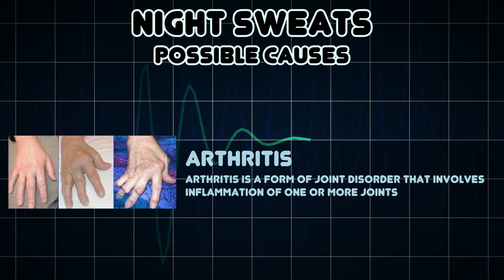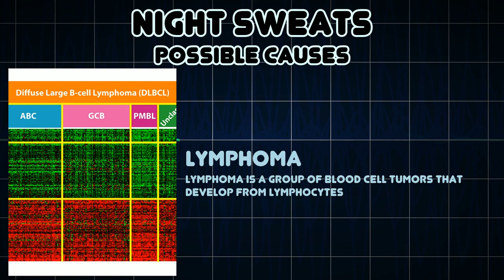Night Sweats (Medical Symptom)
Possible causes of Night Sweats (Medical Symptom)

Nocturnal periods of profuse diaphoresis